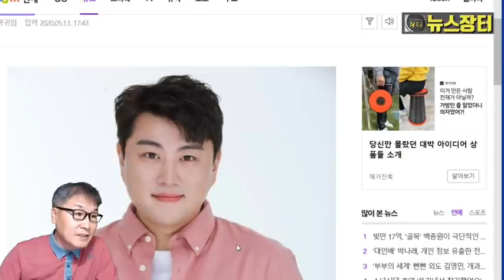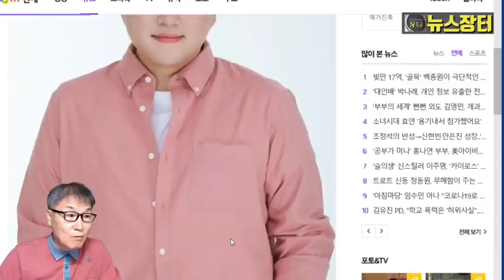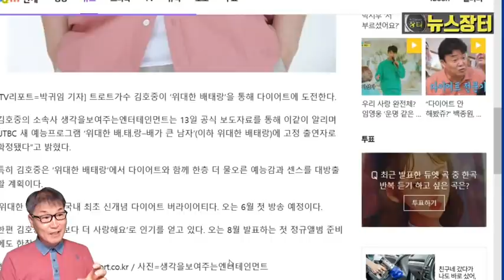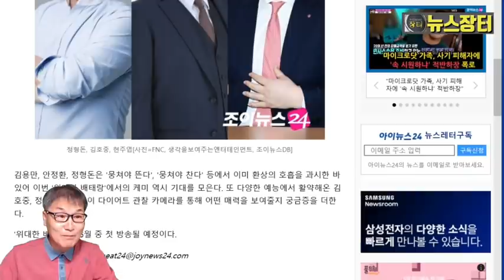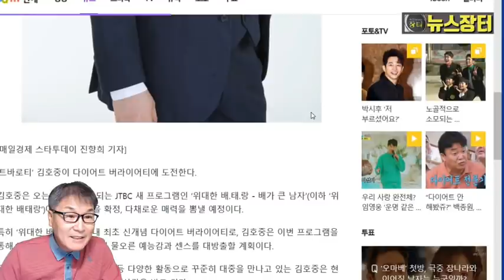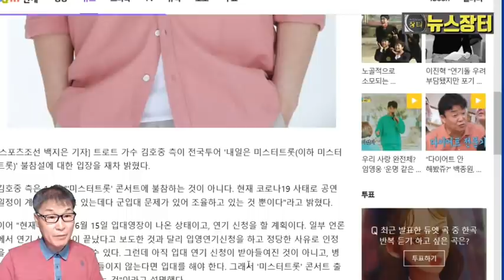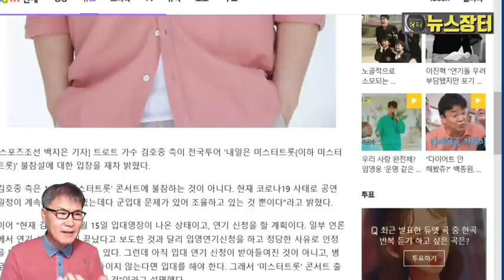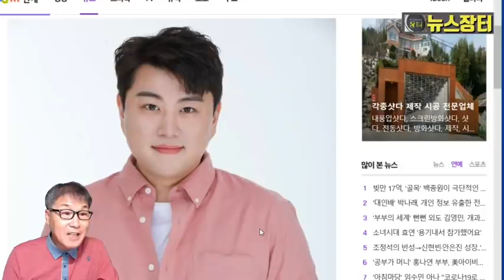미스터트롯 김호중 첫 예능 고정 출연 확정, JTBC 위대한 배태랑에 김용만 현주엽 등과 함께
‘트바로티’ 김호중이 다이어트 버라이어티에 도전한다. 김호중은 오는 6월 첫 방송되는 JTBC 새 프로그램인 ‘위대한 배.태.랑 - 배가 큰 남자’에 고정 출연을 확정, 다채로운 매력을 뽐낼 예정이다.
특히 ‘위대한 배태랑’은 국내 최초 신개념 다이어트 버라이어티로, 김호중은 이번 프로그램을 통해 다이어트와 함께 한층 더 물오른 예능감과 센스를 대방출할 계획이다.